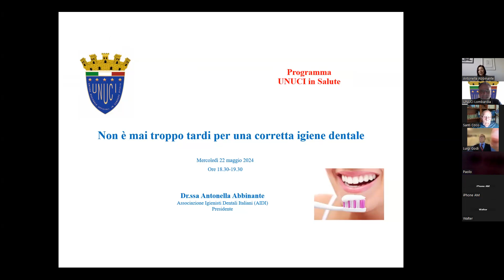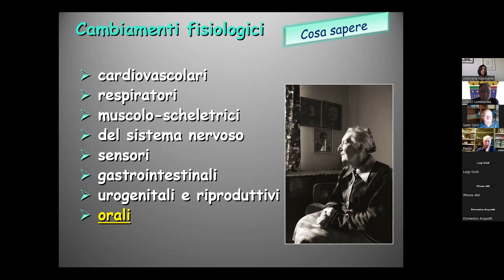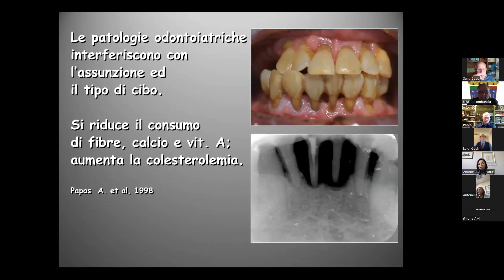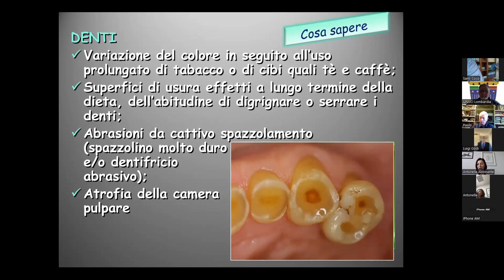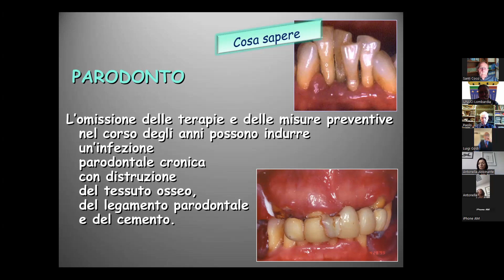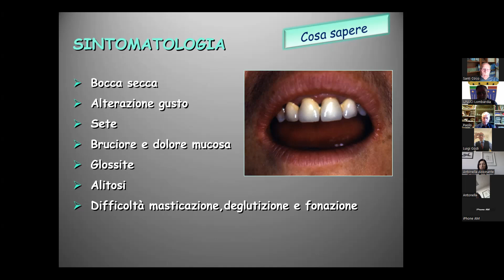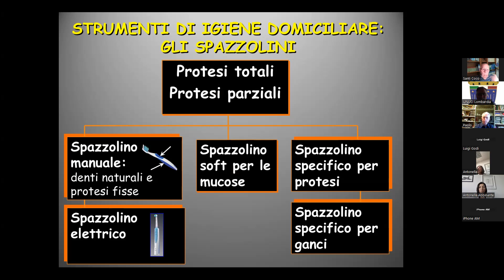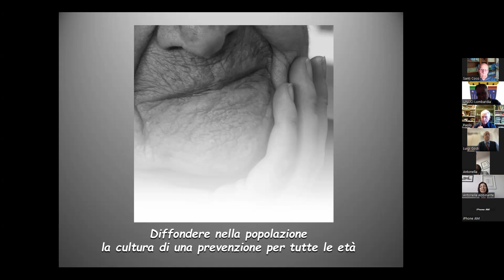UNUCI in salute: Non è mai troppo tardi per una corretta igiene orale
a cura della Dr.ssa Antonella Abbinante, Presidente dell’Associazione Igienisti Dentali Italiani (AIDI)